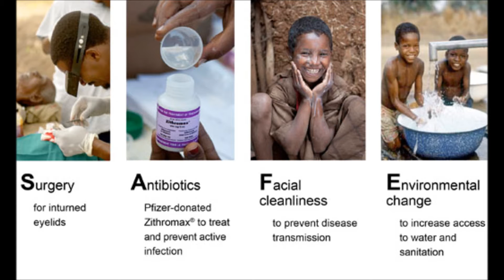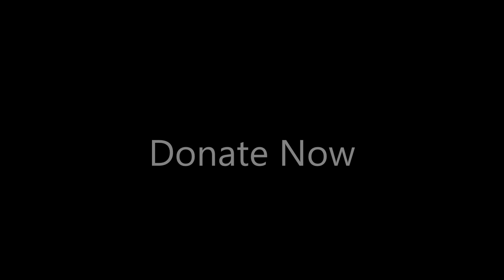International Trachoma Initiative (Project for Awesome 2013)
For my biology class, Common Human Diseases at the University of Notre Dame and Project for Awesome 2013.

Trachoma is a devestaing disease that affects thousands of people a year. With the help of your donation, the ITI and Pfizer can make progress toward the eradication of Trachoma.